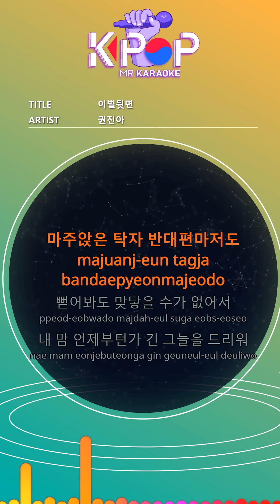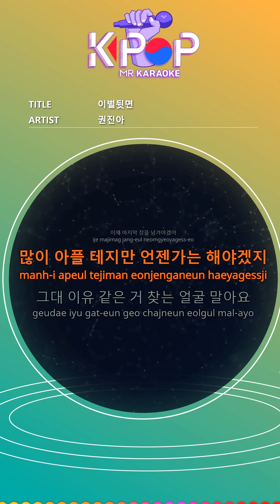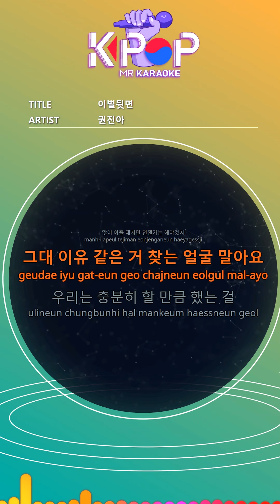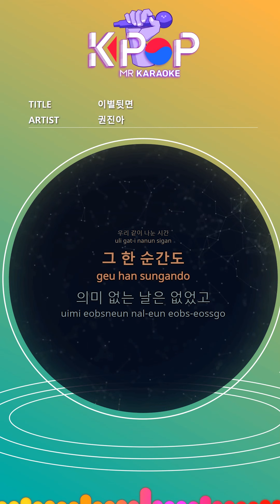[KPOP MR 노래방] 이별뒷면 - 권진아 (With Melody Ver.)ㆍBehind the page - Kwon Jin Ah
[Eng-Sub]

Narrow alleys are moving away again
Even on the other side of the table
I can not reach it even if I stretch it.
When I'm in my shade
We're fine with each other.
I can not go back completely
I wound up and I'm too far away to see it.
Now we stand on the back of farewell
You were a dream that I was so happy
Now I have to go through the last chapter.
It will hurt a lot, but someday I'll have to.
Do not look for a reason like that.
We had enough to do.
So do not say anything else.
Just look at me and smile like before.
Do not regret it.
Time we shared
For a moment
There was no meaningless day.
I'll be there again.
now
It hurts a lot.
I have to do it someday.

ⓒMusicen. MR